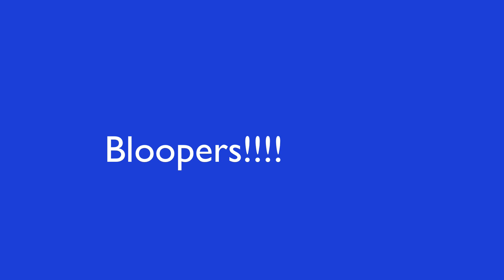Young Entrepreneurs | Absolute Wisdom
I wake up everyday having Gratitude for the life my children are living. I often ask myself how did I end up with these two amazing people. My son is doing well with two businesses- Ozone Cleaning Services and Strips and Strips which generates over $100,000 per year working 25 hours a week and yes he is only 21 years old and my daughter who is 19 years old is studying Certificate IV in Fitness, working full time and creating a business called "Ask Amie".

Both of them are extremely passionate about life, their own personal development and how they can contribute to the greater good of young people today. They see first hand what obstacles young people are facing as well as their own demons. The three of us have always thought about different ways that we can work together to contribute and recently my Son revisited this dream in a discussion with me on yes the Red Couch :) -- So I thought to myself what is stopping us from sharing his success, he had a job when he was in year 10, and then after finishing year 12, had no real plan for his future, however with a small vinyl cutting machine in our shed, decided one morning that he would open up a sign writing business, and the rest is history, you can see the interview with Bradley Below.

You Will Discover:
Unit 1 -- Balancing the Wheel of Life.doc
Unit 1A -- Balancing the Wheel of Life -- Exercise
Unit 2 -- Vision and Values
Unit 3 -- Mission Statements
Unit 4 -- Life Roles
Unit 5 -- The Secret of Success
Unit 6 -- Success and Failure
Unit 7 -- The Principles of Time Management
Unit 8 -- Putting Time Management Principles into Practice
Unit 9 -- Procrastination
Unit 10 -- Time Management by the Compass
Unit 11 -- Your Life's Purpose